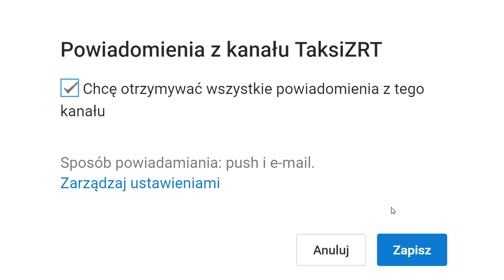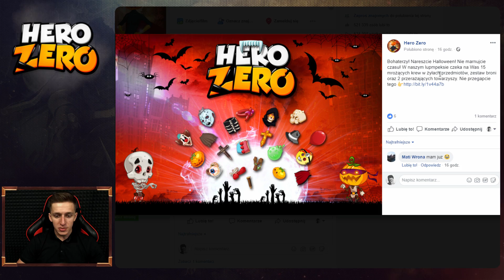🎃 HALLOWEEN W HERO ZERO + HISTORIA 🎃